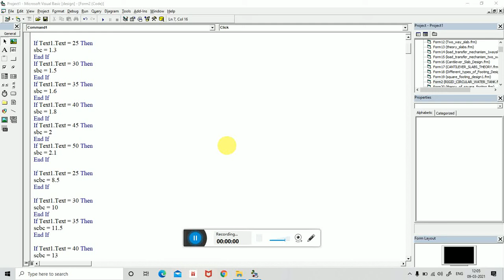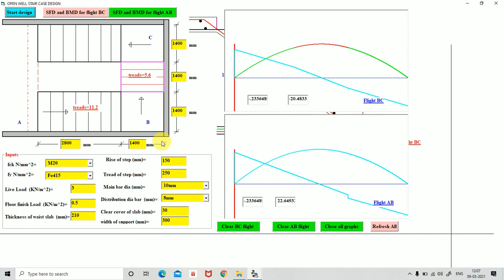Demo on Design of open well stair case : RCC Solutions VERSION 1.0 application